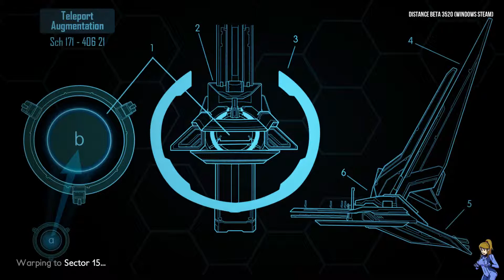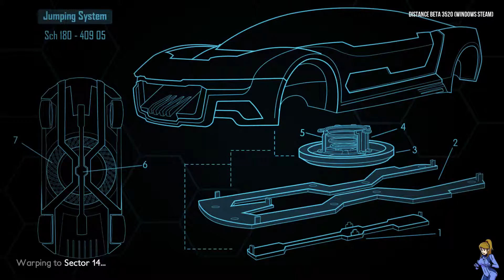Still in Beta | Ep. 1 | Distance | 60 Fps